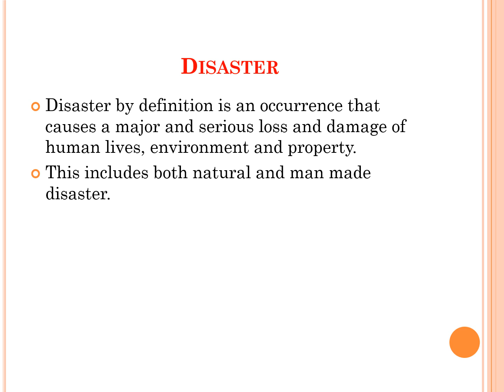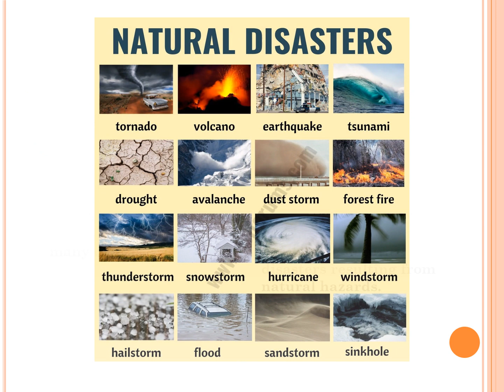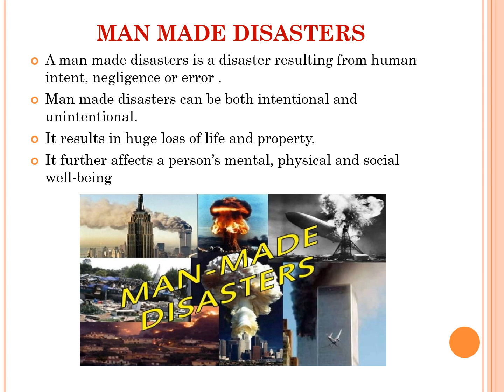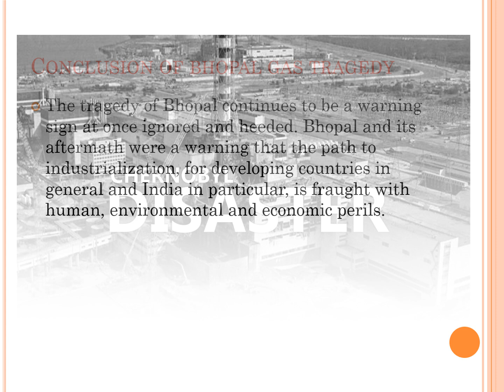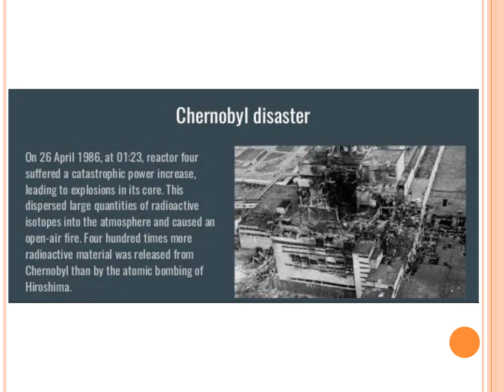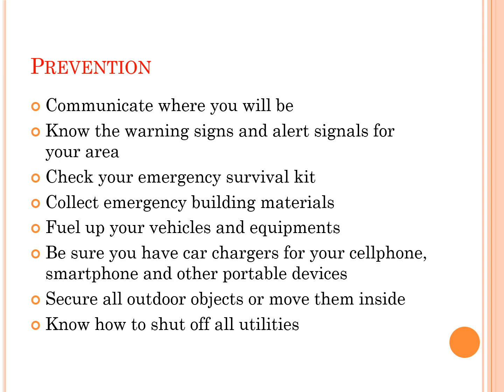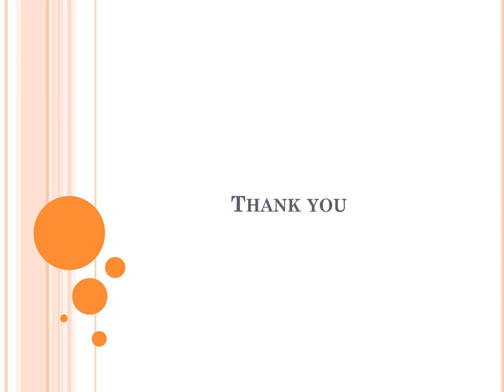Man-Made Disasters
Environmental Studies and Disaster Management
Semester 2, BA/BSc